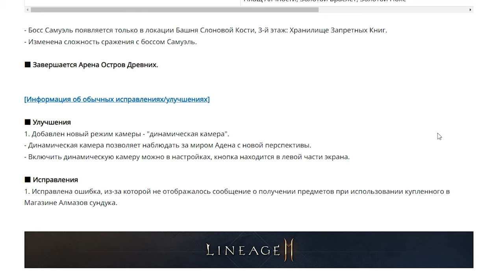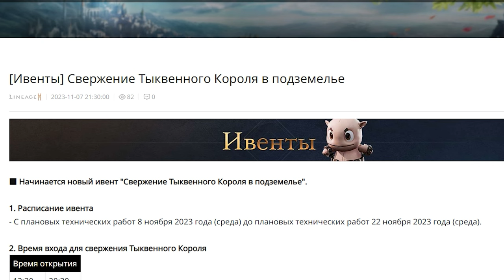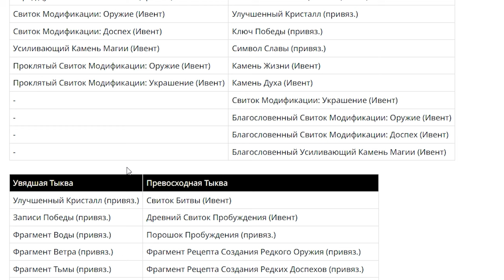l2m Тыквенный Король 08 11 23